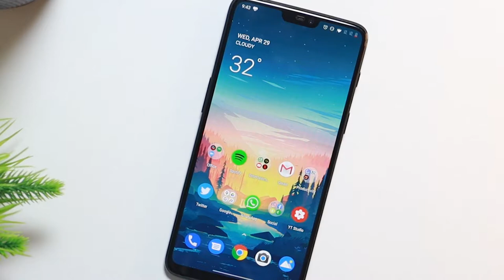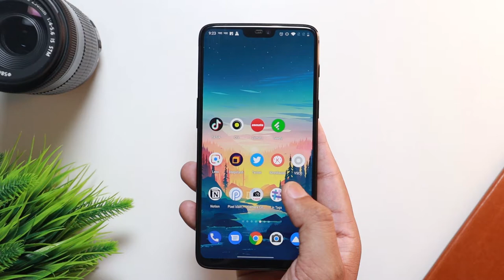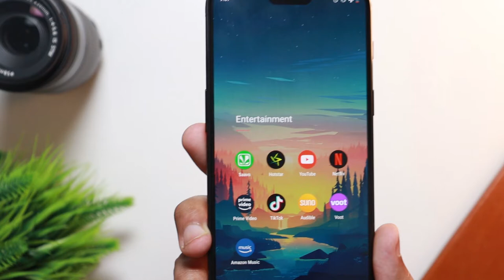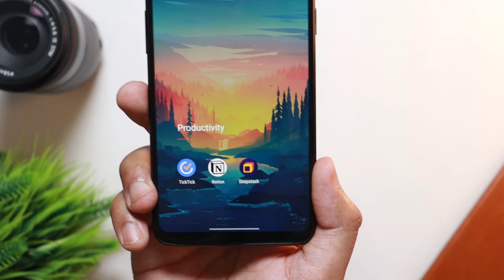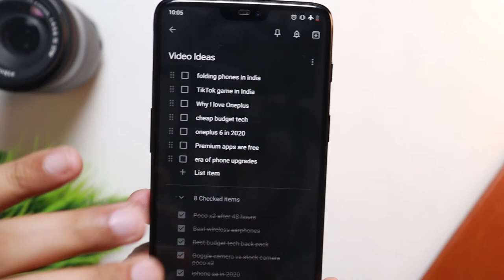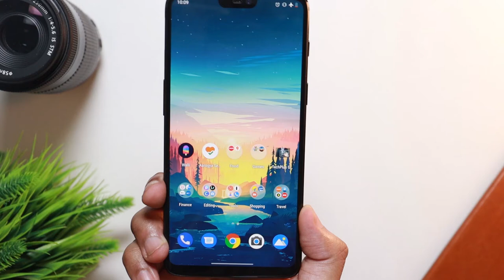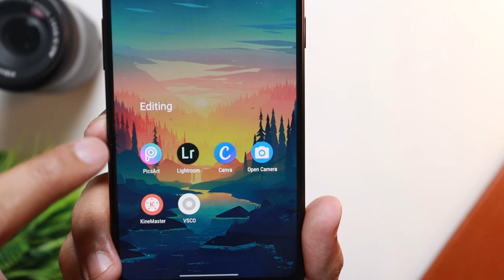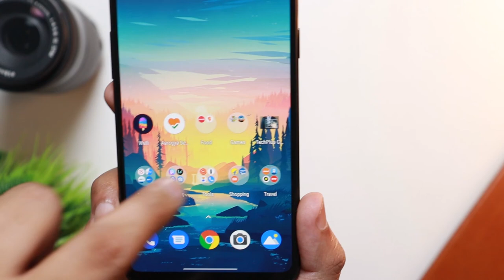What's on My Phone: 2020!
Honestly, I didn't organise my apps but for what's on my phone video, I make it organised. Currently, I am using OnePlus 6. So in this video, I will show you which apps I used, how I organise my apps, the wallpapers used and overall how does the phone look. Hopefully, this will give you guys some tips on how to set up your phone and your apps.